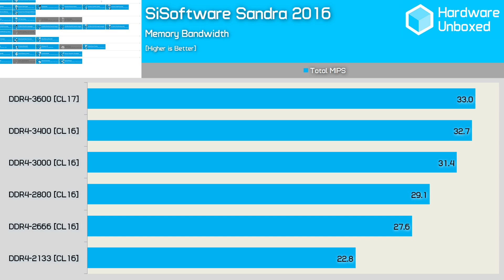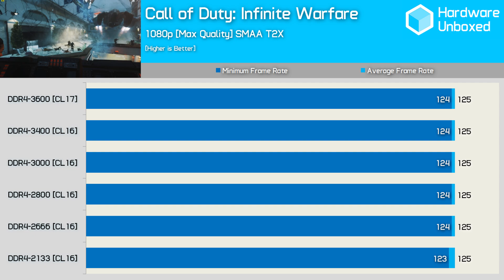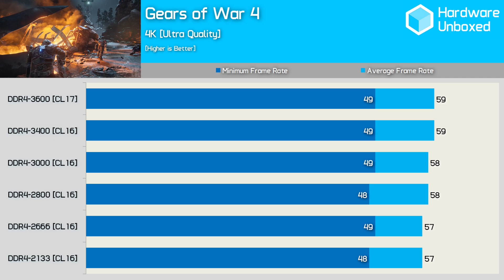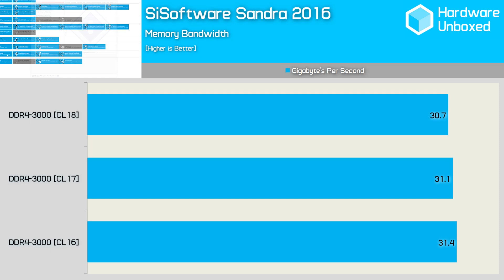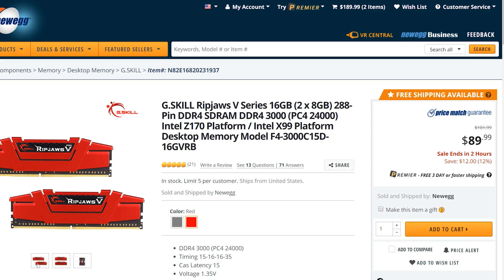Kaby Lake DDR4 Memory Guide, Scaling Performance Tested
Ignore: /Mb78Ro

VIDEO INDEX
0:00 - Intro
0:41 - What DDR4 do you need?
1:29 - Recommended capacity
1:41 - CPU choices
2:03 - Chipset memory support
2:26 - Note on memory frequencies
3:12 - Pricing and latency considerations
3:29 - SiSoftware Sandra Memory Bandwidth
3:56 - 7-zip
4:20 - Battlefield 1 [1080p]
4:39 - Call of Duty Infinite Warfare [1080p]
4:55 - Gears of War 4 [1080p]
5:15 - Battlefield 1 [4K]
5:29 - Call of Duty Infinite Warfare [4K]
5:39 - Gears of War 4 [4K]
5:50 - Results discussion
6:11 - A look at memory timings
7:10 - G.Skill memory kits
7:54 - Summary
8:17 - Wrapping it up
8:30 - Outro